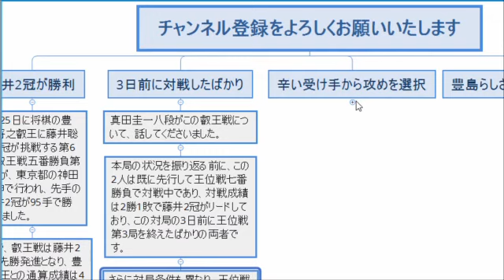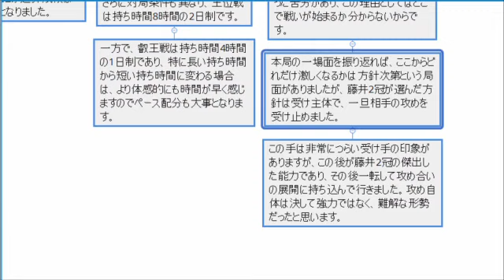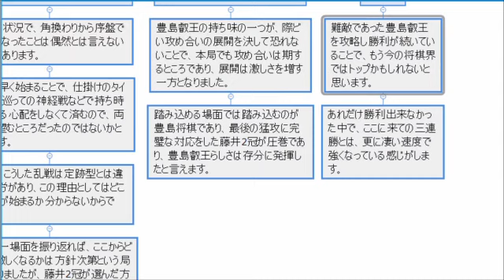藤井聡太が豊島将之戦での対応に真田圭一が絶句…まさかの展開で!?叡王戦第一局でおきた状況に一同壮絶…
藤井聡太二冠と豊島将之二冠との叡王戦第一局を真田圭一八段が解説…その対局で豊島将之二冠で藤井聡太二冠が対応に真田圭一八段が絶句…まさかの!?

【注意事項】
1.コメントで他サイトへの誘導やURLの記載はお控えください。

2.コメント内でのヘイト及び他の方への誹謗中傷はお控えください。